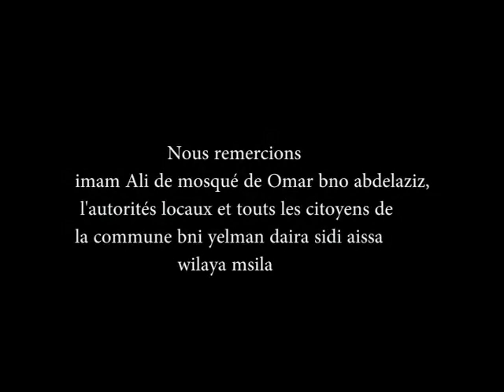الشيخ المختارعزي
الشيخ المختارعزي(ضرورة احترام الجزائريين لمرجعيتهم الدينية والثقافية)